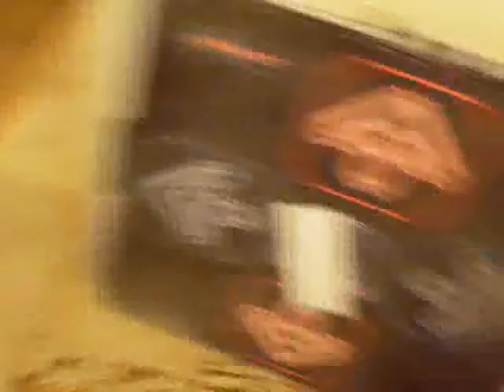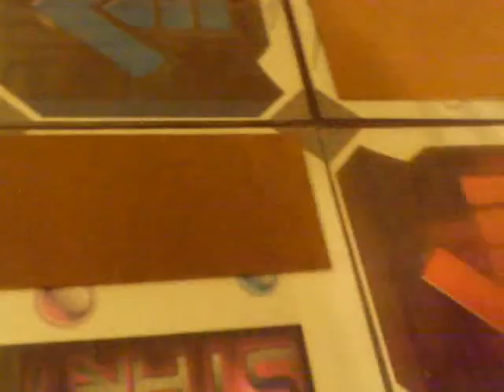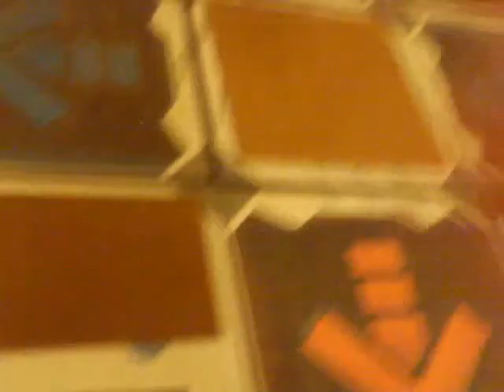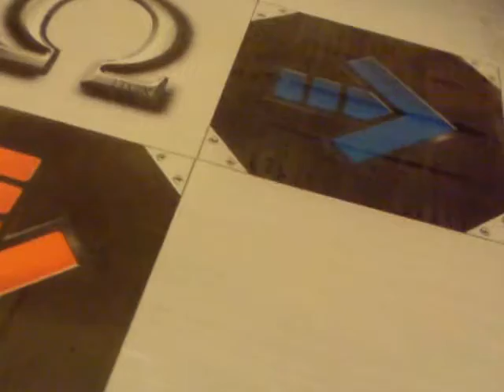Omega GX vs. Omega ITGX (DIFFERENCES)